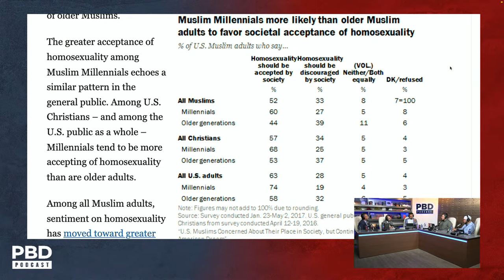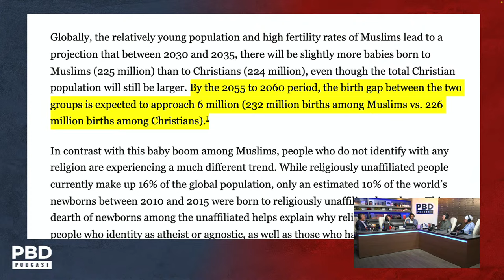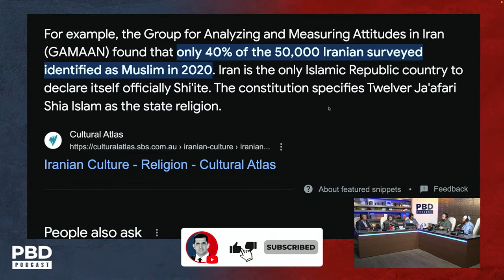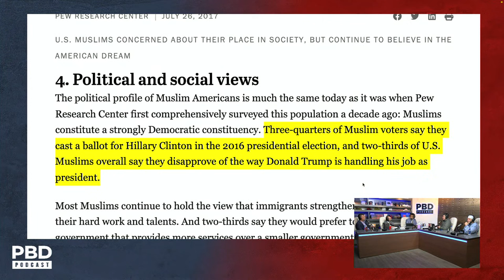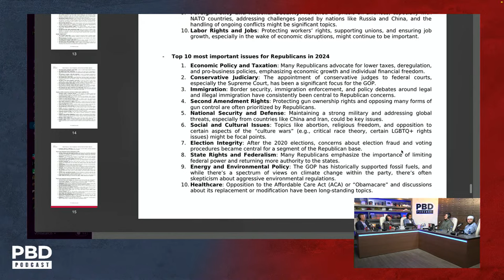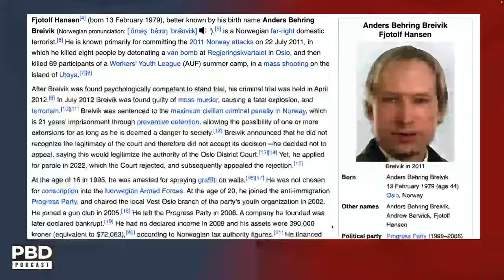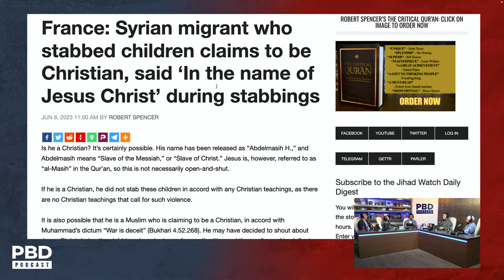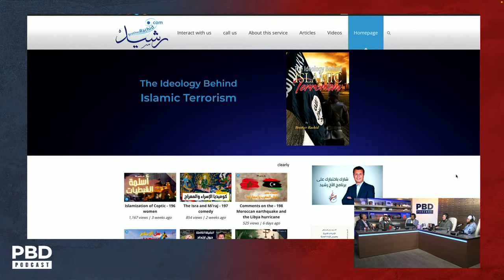Religious Roundtable | PBD Podcast | Ep. 306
In this episode of the PBD Podcast Patrick Bet-David will host a religious roundtable to discuss different perspectives of religion. Today's guests are Daniel Haqiqatjou, Robert Spencer, Brother Rachid, and Jake Brancatella.

Vault to the top. Be your best. Feel your best. Achieve your best.  Vault Brain drinks will unlock your brain to help you be your best you. Try the new Vault Drink today!

Adam Sosnick - @vtsoscast

00:00 Intro
10:45 Opposition to Islam
33:03 Con
44:05 Tolerance
1:06:12 Why do Muslims move to Christian nations?
1:25:00 Divisions within religion
1:44:15  Dylan Mulvaney
1:46:01 Enemies
1:49:11 Why do 74% of Muslims vote Democrat?